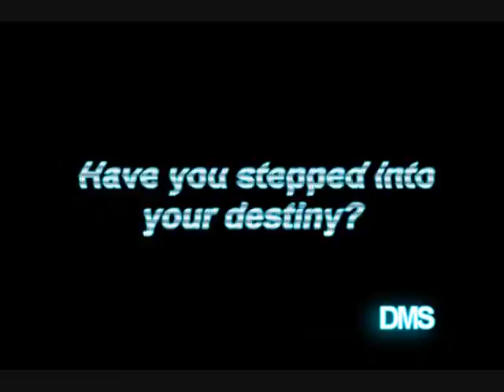DMS trailer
Trailer for Destiny MS

Got too lazy to put up credits